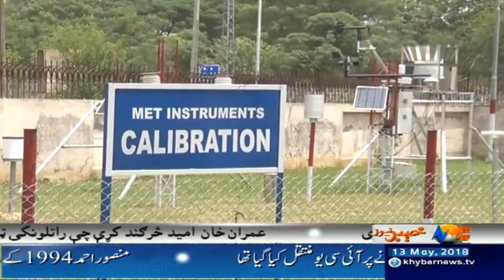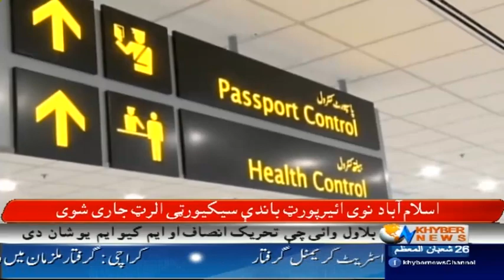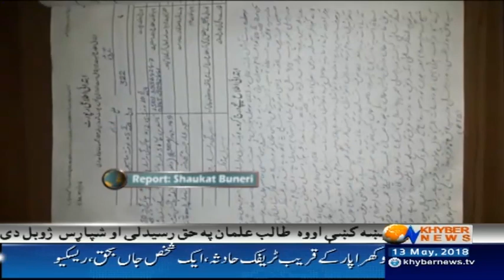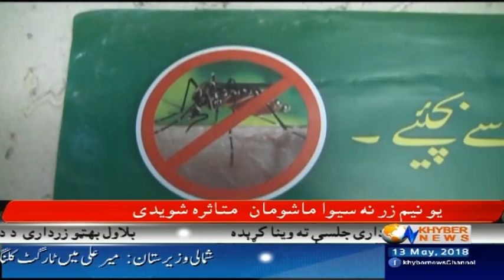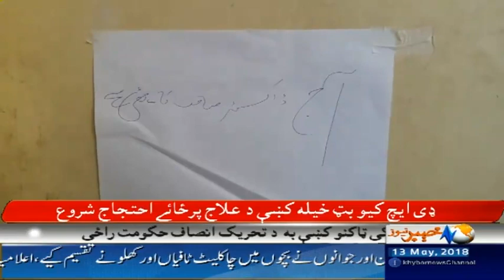Sawaat Aur Raheem Yar Khan Main Tofani Barishain - Headlines 9 AM - 13 May 2018 - Khyber News | KA1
Sawaat Aur Raheem Yar Khan Main Tofani Barishain - Headlines 9 AM - 13 May 2018 - Khyber News